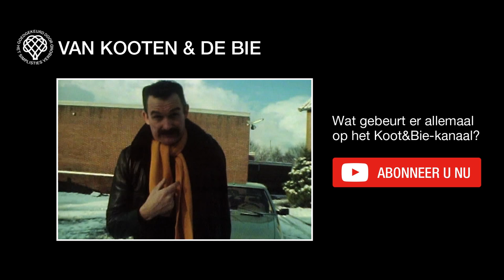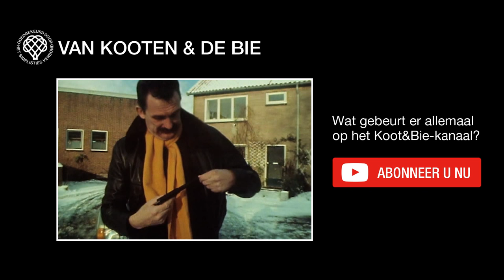De Bladblowers - Van Kooten en De Bie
Buurmannen, gewapend met blowers - dat wordt een bladblowerbattle!